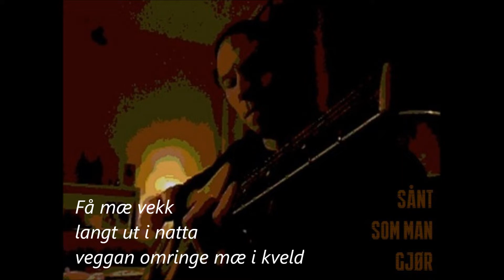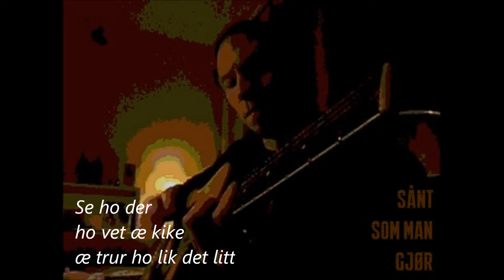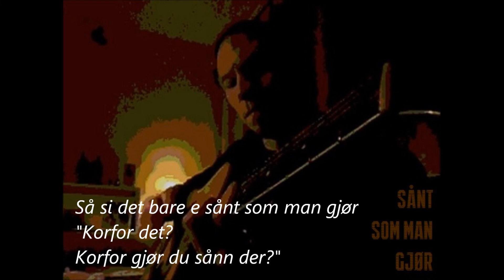"Sånt Som Man Gjør" (Toto/Michael Jackson cover) - acoustic rehearsal/home demo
Gammelt oversettelsesverk, tiltenkt "demential rock"-versjon